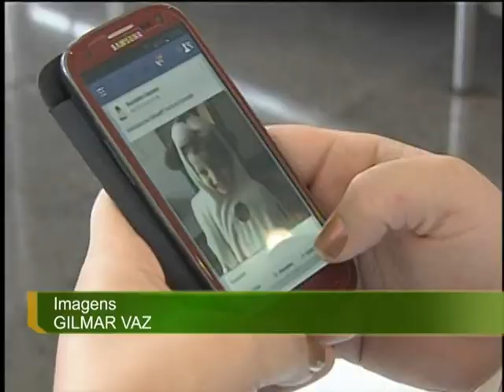Investimentos em telecomunicações são tema de entrevista coletiva no Centro Aberto de Mídia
NBR NOTÍCIAS - 28.06.13: Os investimentos em telefonia e internet móvel durante a Copa das Confederações foram tema de entrevista, nesta sexta-feira (28), no Centro Aberto de Mídia, no Rio de Janeiro (RJ). Dos R$ 200 milhões previstos para a infraestrutura de telecomunicação da Copa do Mundo, R$ 63 milhões já foram investidos nas seis cidades que receberam jogos da Copa das Confederações. Os serviços incluem a disponibilidade de redes, equipamentos e as comunicações de telefone, dados, áudio e vídeo necessários para as competições.